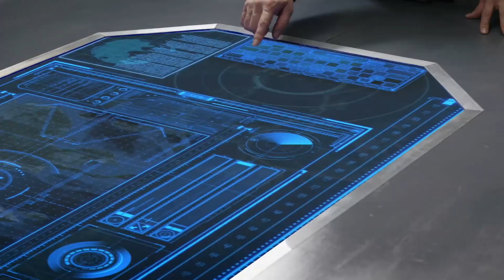特种兵接到任务，准备去营救边境的情报员雪狐，王星却发现情报员就是自己的前女友